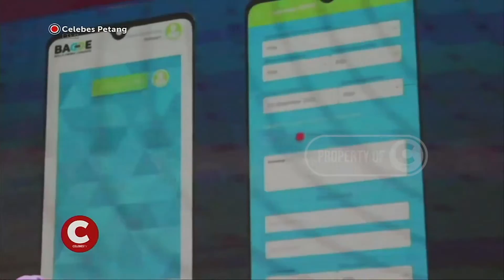WAWALI FATMAWATI RUSDI TUTUP RANGKAIAN GEBYAR HARI IBU 2022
PEMERINTAH KOTA MAKASSAR, MELALUI DINAS PEMBERDAYAAN PEREMPUAN DAN PERLINDUNGAN ANAK, DP3A KOTA MAKASSAR, MENGGELAR ACARA PUNCAK PERINGATAN HARI IBU KE 94, DI HOTEL CLARO MAKASSAR, PADA KAMIS PAGI.